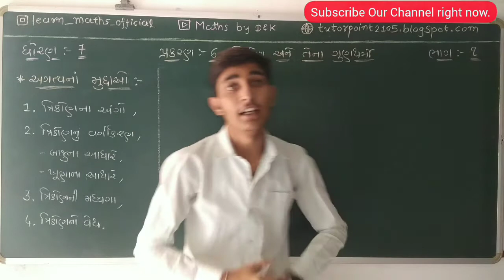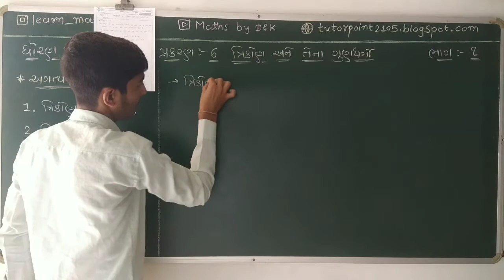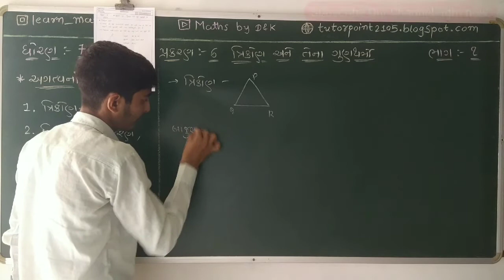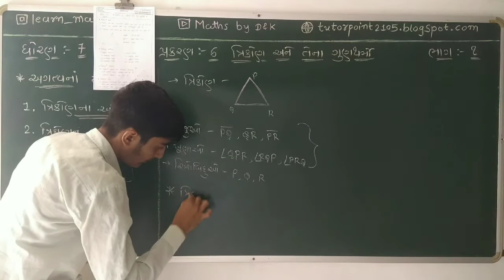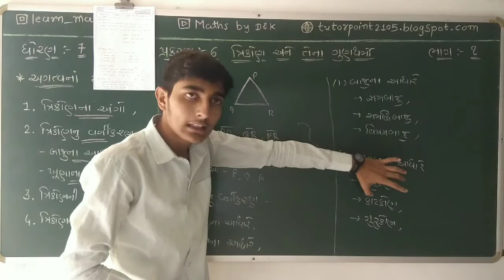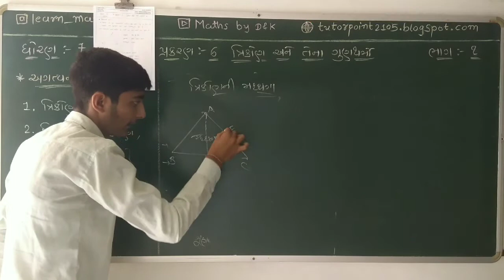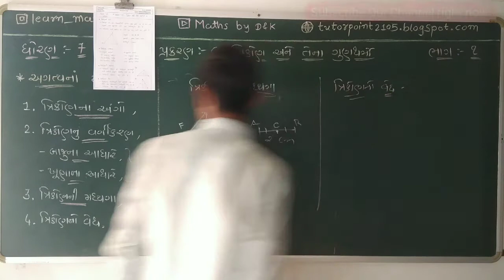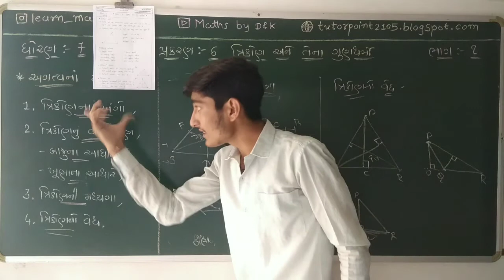NCERT | Maths Std 7 Chapter 6 | Part 1 | dhoran 7 chap 6 | dhoran 7 ganit | Navu Sikho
NCERT | Std 7 Maths | dhoran 7 ganit | Full Video Series | GSEB Board

▶️ નમસ્કાર મિત્રો,

૧. શાળા-કૉલેજને લગતાં સંપુર્ણ સમાચાર,
૨. ધોરણ ૧ થી ૧૨ નાં શિક્ષણને લગતાં વિડિયો,
૩. રોજ-બ-રોજ નાં શિક્ષણને લગતાં વિડિયો,
૪. સ્પર્ધાત્મક પરીક્ષાઓની તૈયારી અને માર્ગદર્શન,
૫. અમારા દ્વારા બનાવેલું શિક્ષણ સંલગ્ન મટીરીયલ.

1. Comment on any video,
2. Visit about section of our channel,